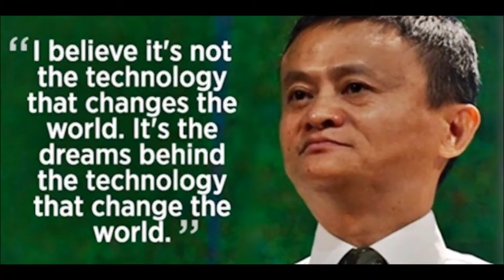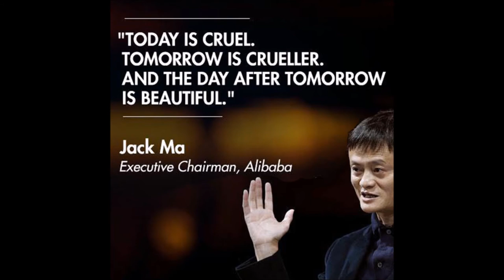Jack Ma Rules and Advices You Should Hear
Jack Ma Top Rules and Advices ALL People Should Hear